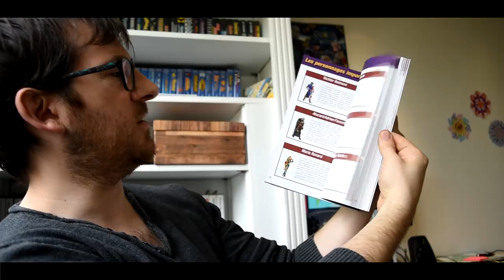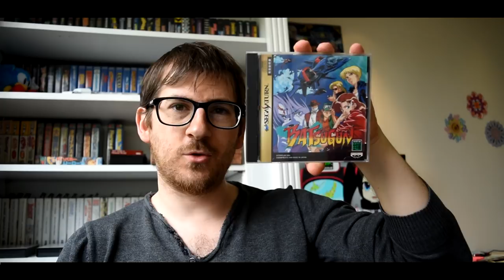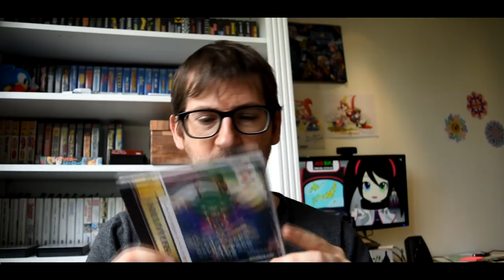ACHATS JEUX VIDEO RETROGAMING - GOODIES ET JEUX VIDEO JAPONAIS ET PAL - AVRIL 2018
Salut ! Voici mes achats de jeux video retro de ce mois d'avril 2018 ! Au programme, de la goodies de chez SEGA et du Jeux video Rétro sur SEGA SATURN. bon je sais tu vas être déçu... ca ne vient pas de vide grenier mais bon ! C'est du très bon qu'on ne risque pas de trouver à tout les coins de rues !

Comme toujours, une chaine à la cool ou on parle de tout et de rien mais surtout de jeux video et de retrogaming quel qu'il soit ! Aussi bien des achats que des vide grenier. De la présentation de collection et parfois de bonnes barres de rire :)

TRC